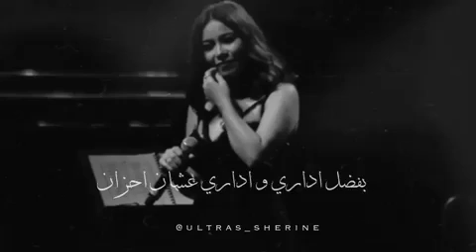كنت بقول من بعد حبيبي الدنيا ازاي تتعاش قلت حعيش طول عمري عشانه واموت لو لحظه مجاش